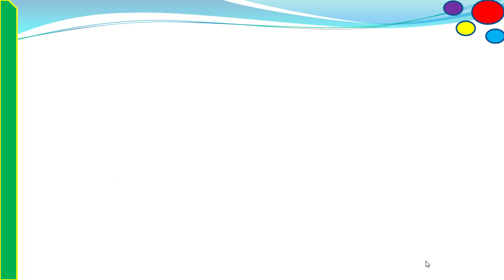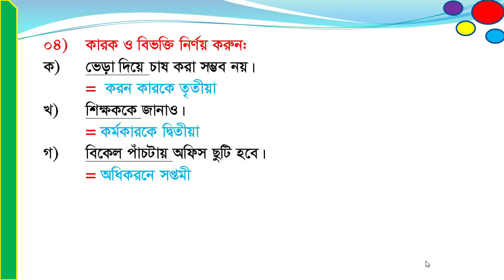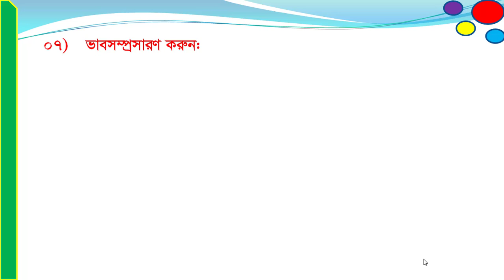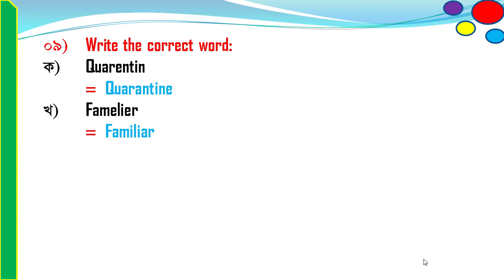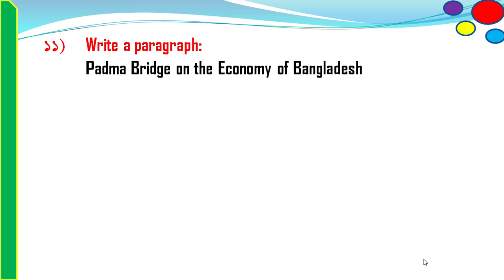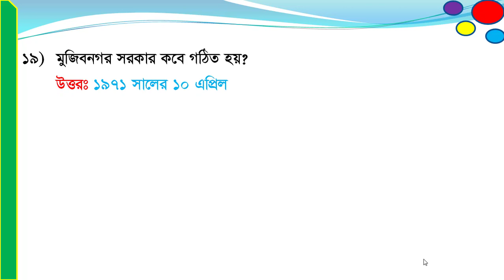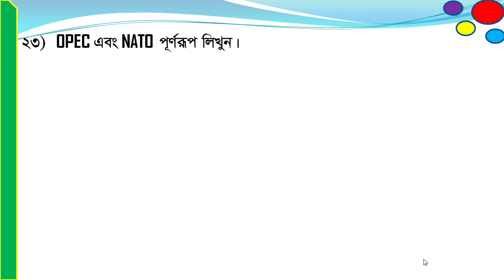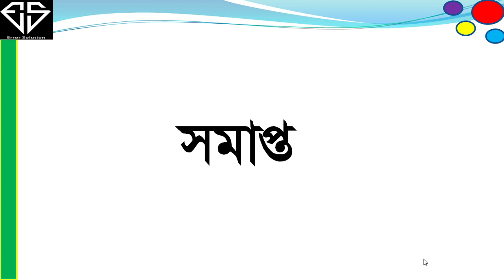ভূমি সংস্কার বোর্ড এ রেকর্ড কিপার পদে নিয়োগ পরীক্ষার প্রশ্নপত্রের সমাধান।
আসসালামু আলাইকুম ভিউয়ার্স এরর সল্যুশনে আপনাকে স্বাগতম। আমাদের আজকের ভিডিওতে থাকছে- ০৪-১১-২০২২ ইং তারিখি অনুষ্ঠিত ভূমি সংস্কার বোর্ড এ রেকর্ড  কিপার পদে নিয়োগ পরীক্ষার প্রশ্নপত্রের সমাধান। ভূমি সংস্কার বোর্ড এ রেকর্ড  কিপার পদে নিয়োগ পরীক্ষার বিগত সালের প্রশ্নপত্রের সমাধান।